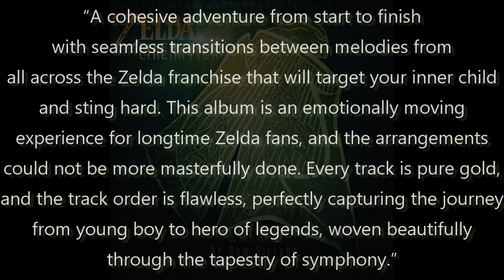Zelda Cinematica: A Brief Music Review & Recommendation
Sam Dillard of SamoStudios spends a great deal of his free time rearranging classic video game songs and composing extra bits with them to create what feels like a score to a giant film. His first giant solo album was Metroid Cinematica, featuring amazing renditions of songs from the Metroid series. He followed that up with Chrono Cinematica, featuring symphonic renditions from the Chrono Trigger franchise. Now in late 2018, he has treated us to Zelda Cinematica, which has unbelievable transitions between melodies from all across the legendary franchise. In his words, it is the soundtrack to the Zelda movie in our imagination. And yes, it is that big. Below are links to his website, channel, and Zelda Cinematica on Bandcamp, where it can be purchased digitally for a minimum of $12, or physical with bonus gifts for $30.

No revenue is being made off this video. Zelda Cinematica, Metroid Cinematica, Chrono Cinematica artwork, as well as "Sands of Fate" audio belong to Sam Dillard of Materia Collective.